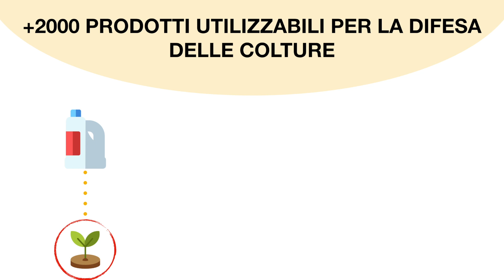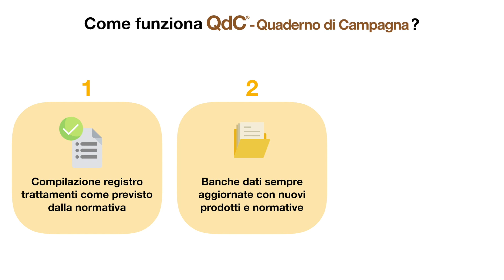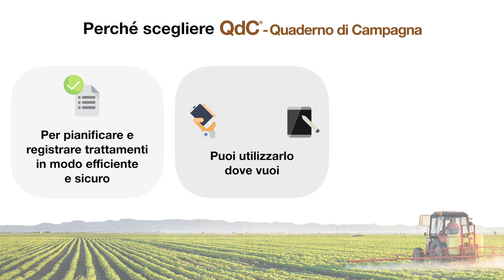Devi gestire più aziende? QdC® - Quaderno di Campagna® fa al caso tuo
L’attività del tecnico in agricoltura è veramente complessa e altrettanto la gestione del registro dei trattamenti per tante realtà agricole. In 3 minuti ti mostriamo come QdC® - Quaderno di Campagna®  può aiutarti.